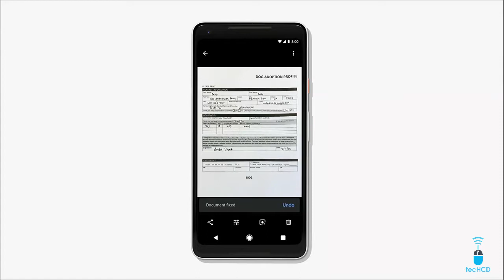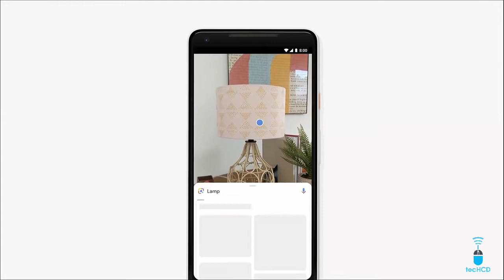Google I/O extended mobitel in Sinhala language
In this video we brought you about Google I/O extended organized by Mobitel.